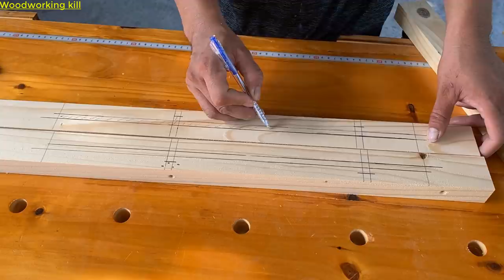Modern High Chair Designs For Babies And Toddlers // How To Build A Homemade Baby High Chair